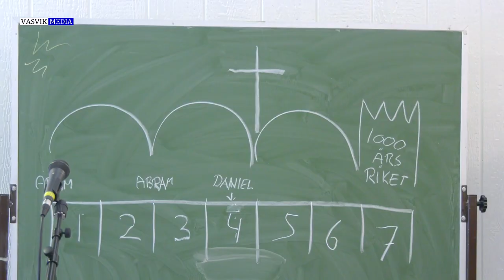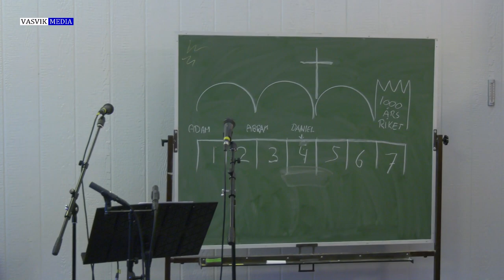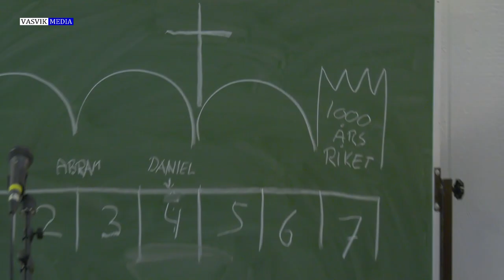( 2960) John Skåland: Jødenes historie. + hvem har styrt på "Vestbredden" gjennom tidene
Opptak fra mannsweekend på Kvinatun i Kvinlog 12-13. januar 2019 (2 kamera)